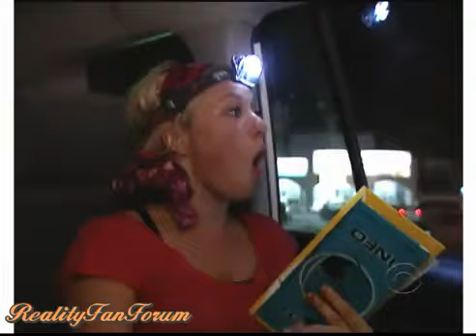TAR 18 Premiere's Promo 2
Legal Notice: All images, videos, names, and logos remain trademarks of their respective owners and are used (as per US Law Title 17 Section 107) in accordance with the fair use of a copyrighted work for purposes such as comment, criticism, news reporting, teaching or research.